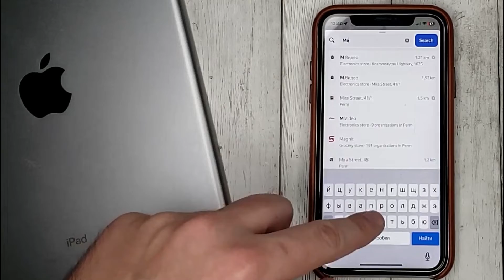✅ How To Add A Review To Yandex Maps 🔴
Yandex Maps is a Russian web mapping service developed by Yandex. The service provides detailed maps of the whole world[citation needed it provides directions and estimated times of arrival for driving, walking, cycling, kick scooter, and public transportation navigation.